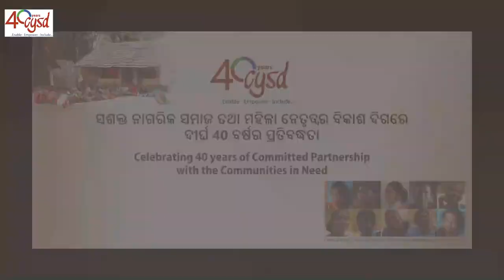Kaberi Durua@40th Foundation Day of CYSD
“Life is Either daring Adventure or nothing”.Durua Tribal Lady Kaberi Durua shares her journey and experiences with CYSD on 40th Foundation Day as one of the panellist in the session of  “Effective Community Leadership and Local Development : Interaction with Community Organizations and Community Leaders"